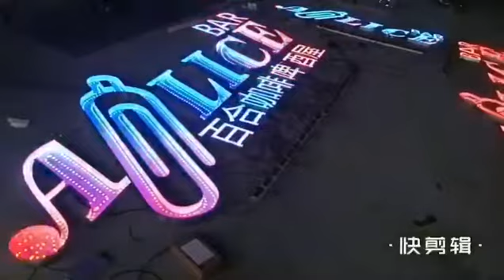testing led strip